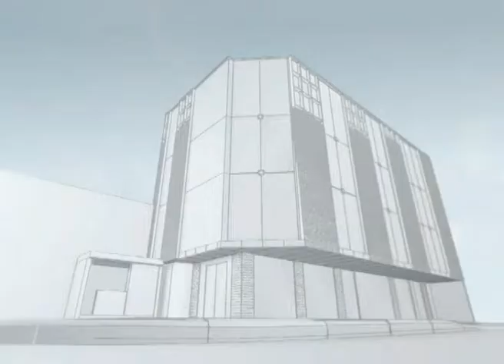Kist Nectar TVC